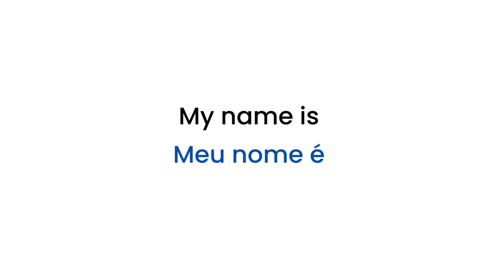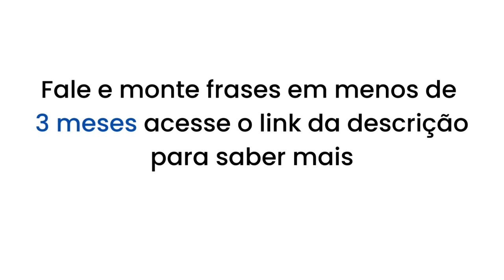Frases em Inglês para Iniciantes | Frases curtas em Inglês para Iniciantes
Aprenda como falar as frases em Inglês para Iniciantes, você vai aprender frases simples em inglês para iniciantes com pronúncia e também frases curtas em Inglês para Iniciantes com esta aula.

Aprenda também como falar Frases em Inglês para Iniciantes e montar frases de forma rápida e prática com um professor fluente, acesse o link para saber mais.